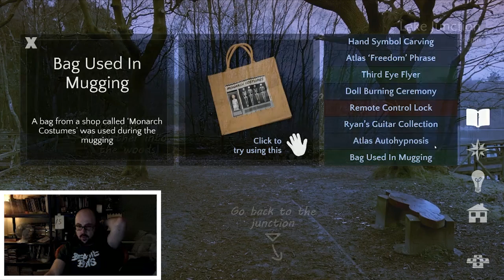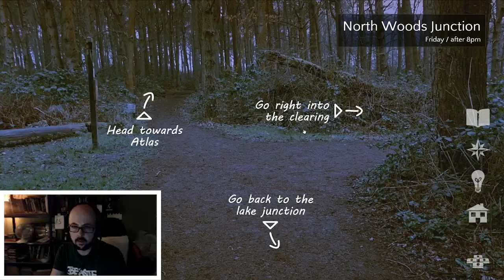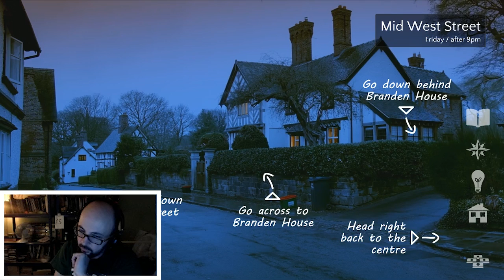Contradiction - Sweet, Sweet Emma #7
Even more Contradictions! We have had a confession from someone about something.